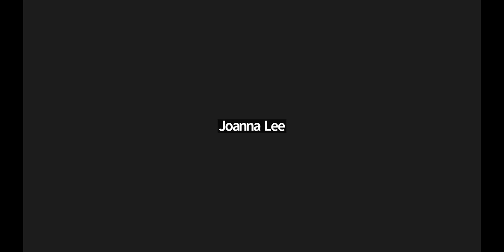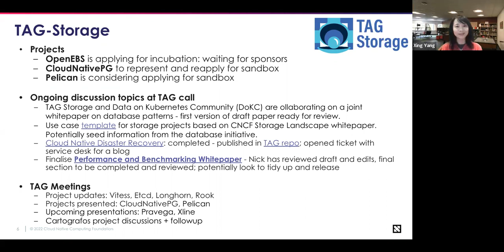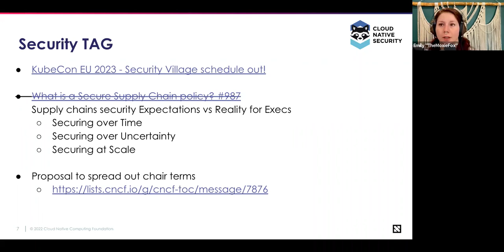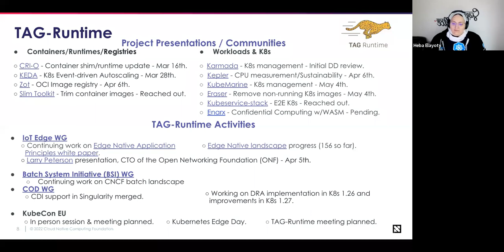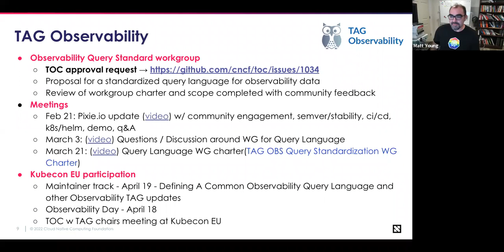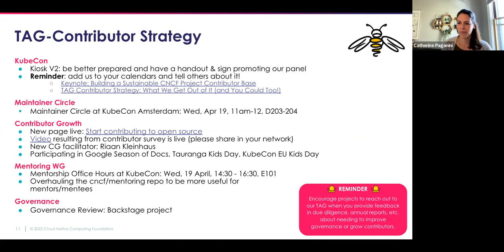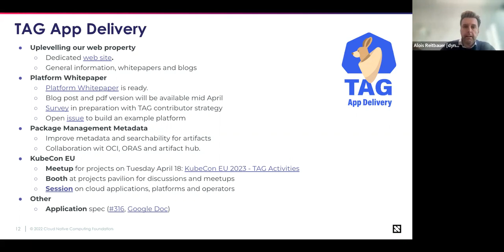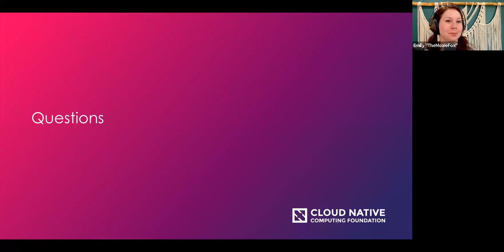CNCF TOC Meeting 2023-04-04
TAG Updates: (reverse alphabetical order)
TAG-Storage
TAG Security
TAG-Runtime
TAG-Observability
TAG-Network
TAG-Environmental Sustainability
TAG-Contributor Strategy
Projects applying to move levels